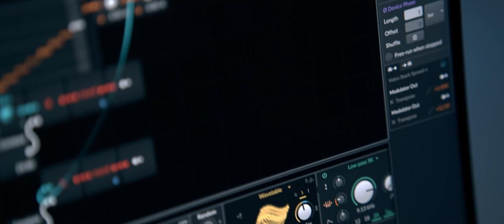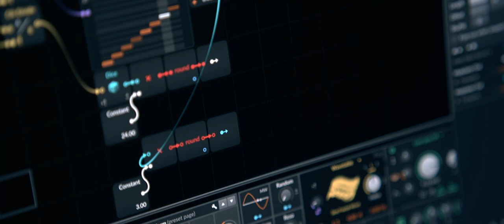Bitwig Note Grid